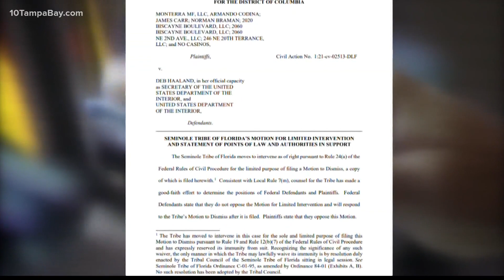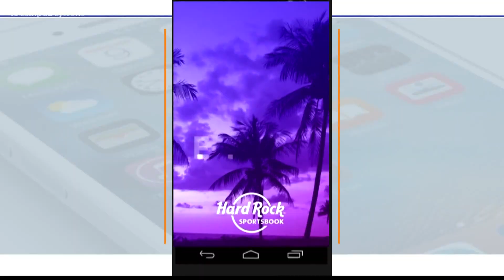What a judge's decision to strike down Florida's gaming compact with the Seminole Tribe means for be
A federal judge says all bets are off when it comes to Florida‘s recent gaming compact with the Seminole Indian Tribe.

In her ruling, Judge Dabney Friedrich found the compact violates federal and state law.

So, what does that mean for the future of sports betting in Florida? And what about the thousands of people who already placed bets using the new sports book app?

“Sports betting and all gaming encompassed under the compact is invalidated,” said Daniel Wallach, an attorney who specializes in sports betting law.